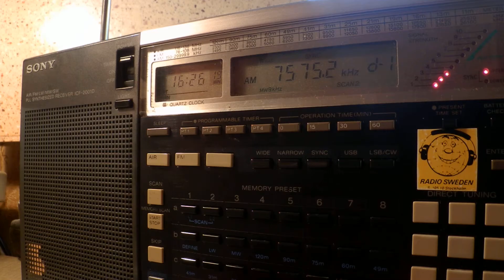01 04 2016 Radio Ranginkaman, Rainbow in Farsi to WeAs 1625 on 7575 Tashkent, 15690 Secretbrod